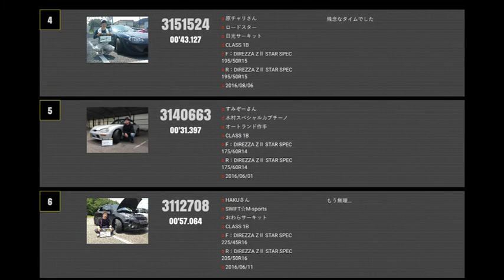梅本まどかのサーキットでGO！【第4走第3部】最後のタイムアタック結果発表編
梅本まどかのサーキットでGO！ by TEAM DIREZZA【第4走第3部】
～最後のタイムアタック結果発表～編

レース好きのアイドル、元SKE48の梅本まどかさんがタイムアタックイベント『DIREZZA CHALLENGE 2016』に参戦。その模様を“梅本まどか サーキットでGO!”と題した動画で、連載形式でお伝えします。